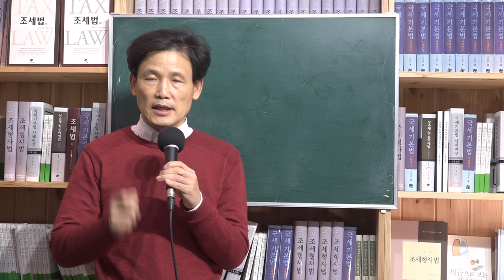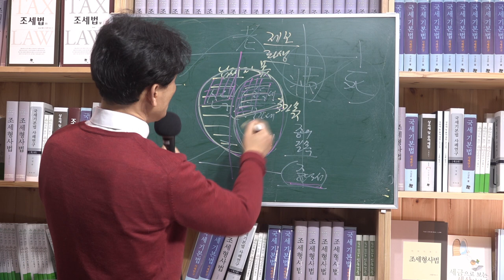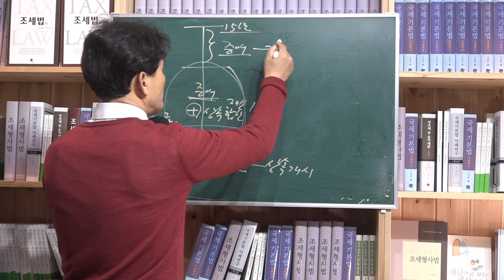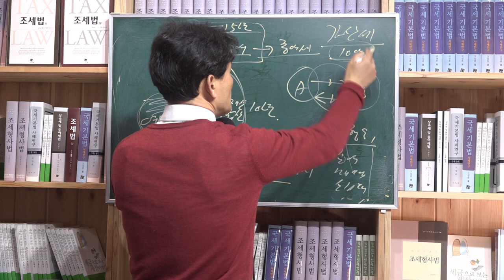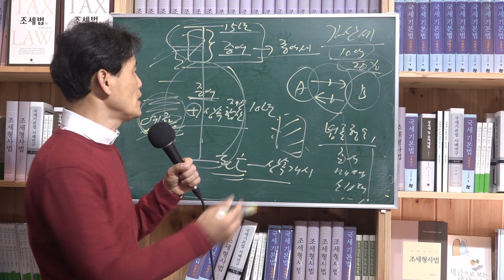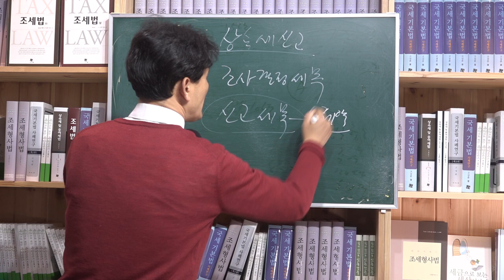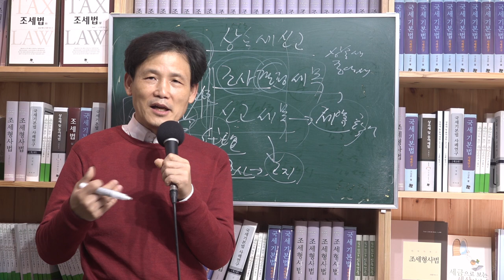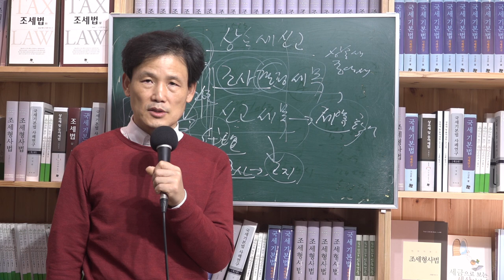[세금과 인생] 369 상속세 신고시 꼭 조세전문가 상담을 따로 받아야 하는 이유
상속세 신고는 조사결정세목이다. 상속세 신고로 끝나는 게 아니라 세무조사를 통해 과세관청이 상속세액을 확정시켜줘야 한다. 다른 세목은 신고세목으로서 납세자가 세금신고하는 것으로 세액이 확정된다. 근데 상속세를 조사결정세목으로 한 이유는 그만큼 국가가 세금으로 거둬들일 액수가 많은 세목이라서 그렇다. 일단 사망일로부터 10년 이내의 증여가 있었는지 샅샅히 훝어 증여재산을 상속재산으로 가산하여 상속세를 산정한다. 게다가 15년 이내의 증여행위도 있는지 확인하여 증여세 과세를 하고자 한다. 그러니 상속세 신고가 중요하다. 그럼에도 불구하고 쉽게 생각하고 단순히 세무대리인이 알아서 해주겠지 하고 믿는 것은 가산세 위험의 가능성이 항상 도사린다.
상속세 신고가 어렵기 때문에 신고할 때 쟁점들을 법리로 다시 한번 점검해 볼 필요가 있다. 그런 해석 하나하나가 돈으로 세이브 된다. 상속세 신고는 일단 가산세를 맞지 않아야 한다. 일단 사망 후에는 절세 비결이 특별하게 있는 게 아니다. 신고를 잘 하는 게 절세다. 그러려면 상속세신고대리인의 말도 검증해볼 필요가 있다. 리더는 양 쪽에서 말을 듣고 비교 결정한다.
알아서 잘 해주겠지 하지만 믿는 도끼에 발등 찍힌 경우도 있다. 그런 사례들을 다 경험해본 전문가들을 찾아서 상담해보는 게 상속세 절세비결이다.
법리와 실무를 겸비하고 경험이 많은 전문가라면 좋을 것 같다.